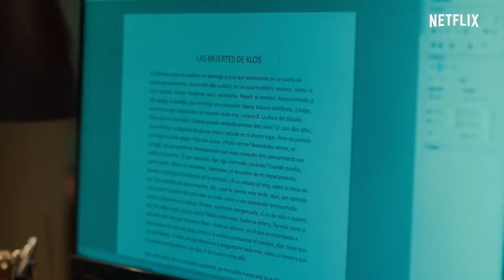Sebastián Schindel 🎞️ La ira de Dios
El periodista Javier Erllij conversa con el director de "La ira de Dios", Sebastián Schidlel.
Cámara y edición: Alejandro Ramírez.